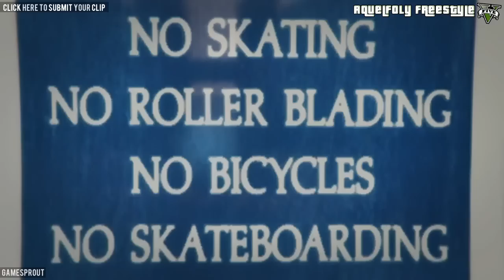GTA V - WIN Compilation #4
"Grassy Hill"
"Hot Rock"
"I Want More"
"Pushing the Stone"
"Surfing Llama"

►► SOCIAL MEDIA ◄◄